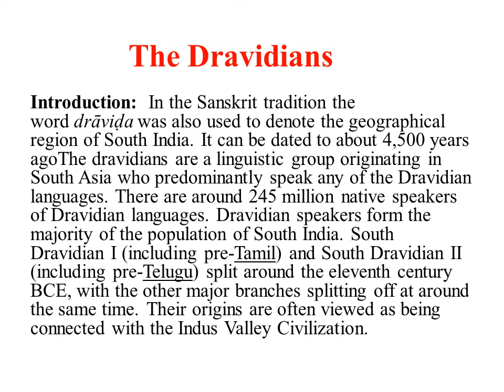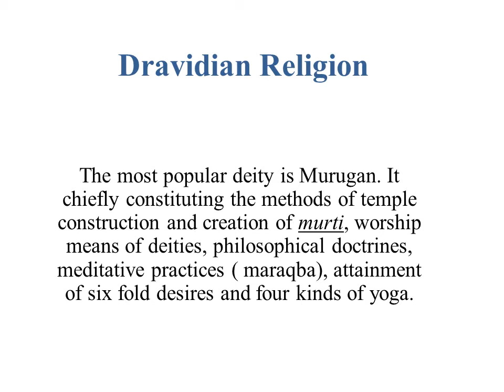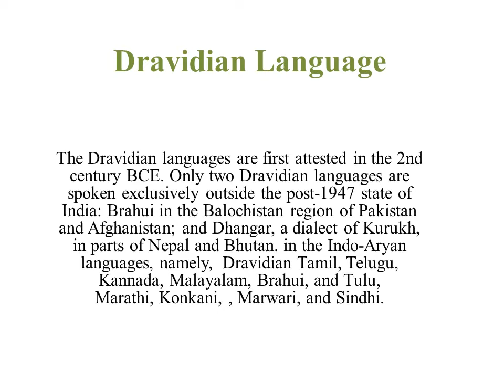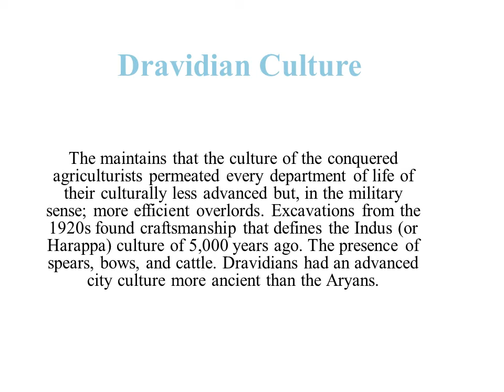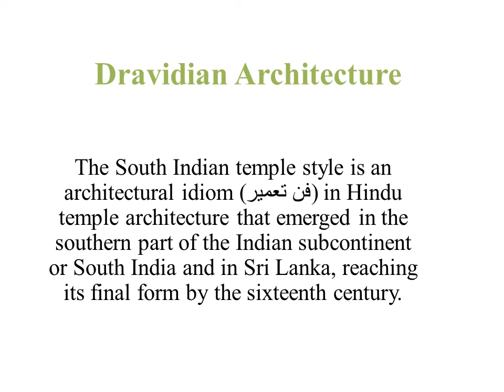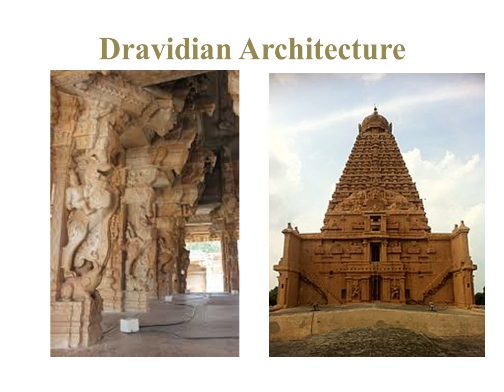The Dravidian History of South Asia.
This video lecture has the substantive knowledge about The Dravidians their culture, religion, languages and the architecture.
This lecture will be very help full the students of law and history, and all those who want to the know the facts regarding the history of the south Asia and specially the sub continent. This lecture contains the comprehensive material about the Southern India in summarized form which will give the knowledge to its viewers in shortest possible time.